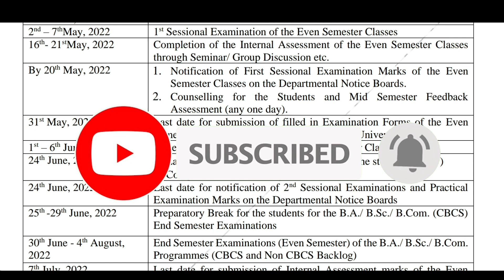BA/B.COM/B.SC 2nd 4th 6th Sem Exam Date | 2023 Academic Calendar Sessional Exam Dibrugarh University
1/Join Guwahati University what's App Group for Any Information